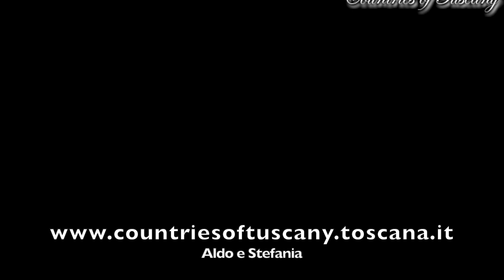AGNANO Frazione del Comune di San Giuliano Terme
AGNANO Frazione del Comune di San Giuliano Terme in provincia di Pisa